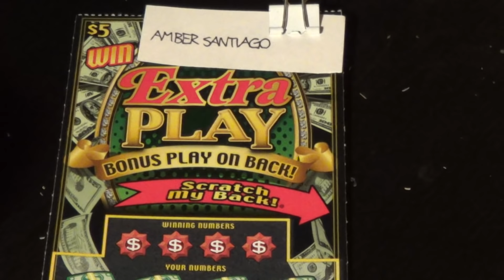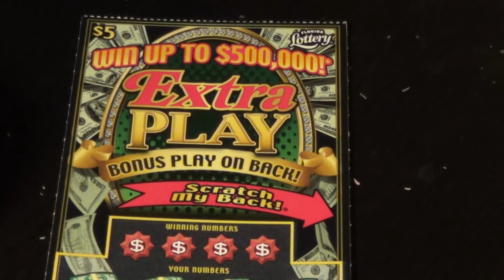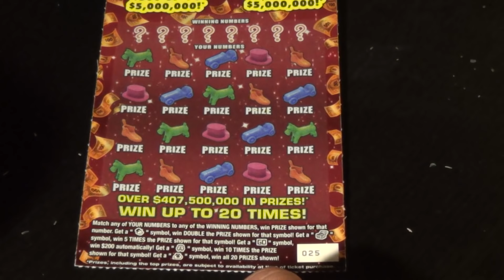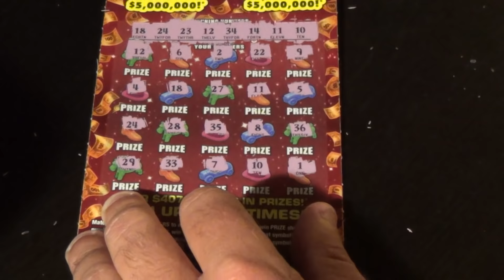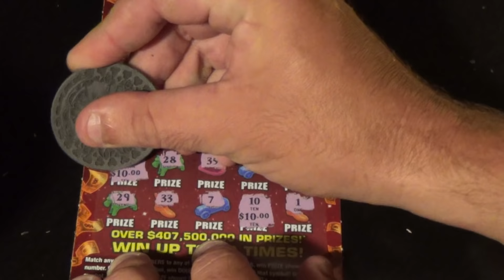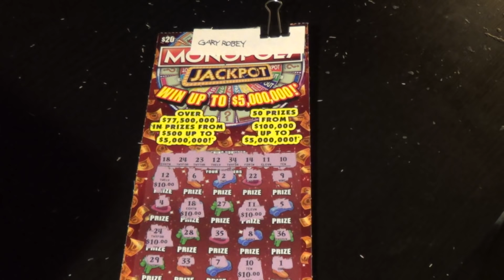1500 Sub Contest Tickets 2 (FL Friday Scratcher, Amber Santiago, Gary Robey)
Scratchers featured:
   $5 Monopoly Jackpot
   $5 Extra Play
   $20 Monopoly Jackpot